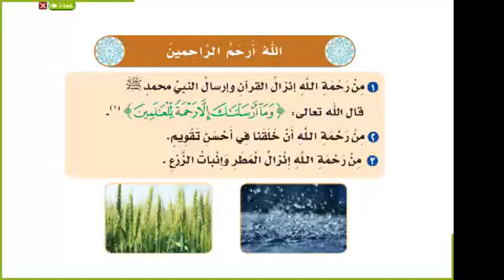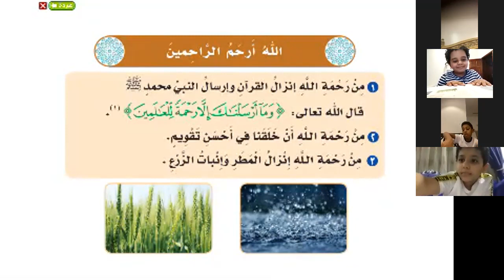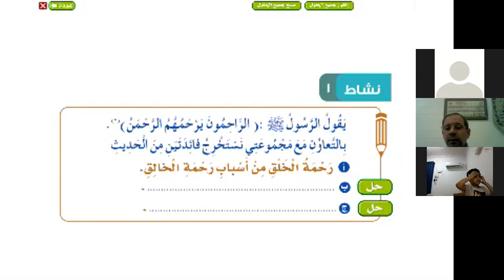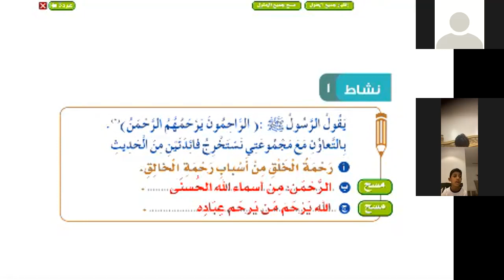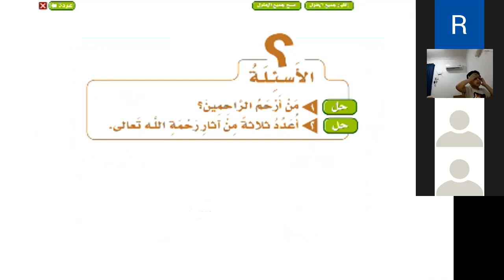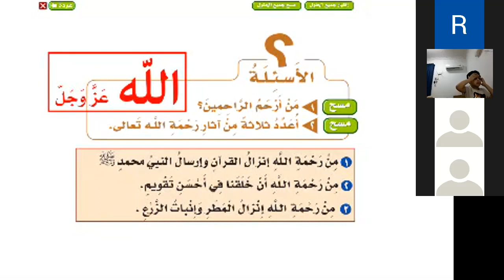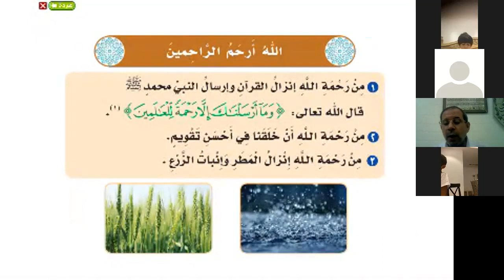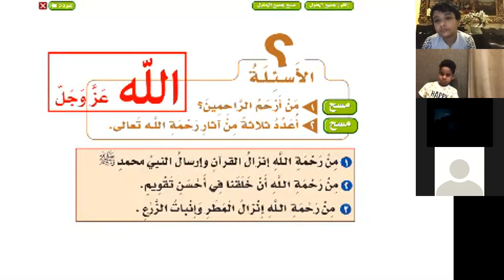الله أرحم الراحمين استراتيجية الحوار والمناقشة توحيد للصف الثاني الابتدائي حصة زوم ١٩محرم ١٤٤٢هـ